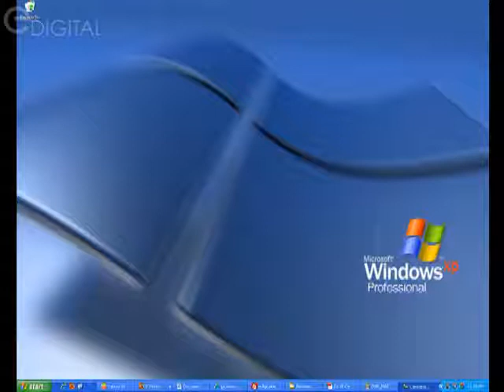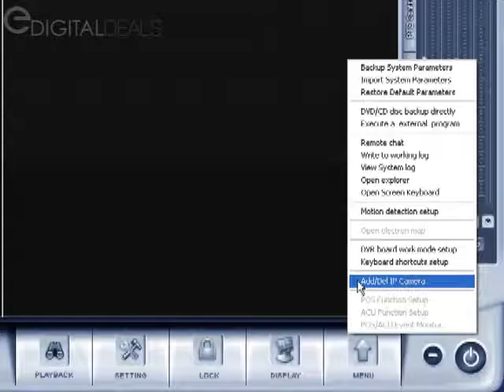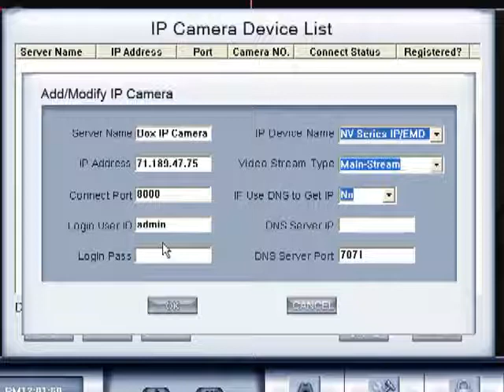Adding An IP Camera To Hybrid nDVR Software Interface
Tutorial explains how to add/stream video from an IP Camera at a remote location into the D1 software interface.